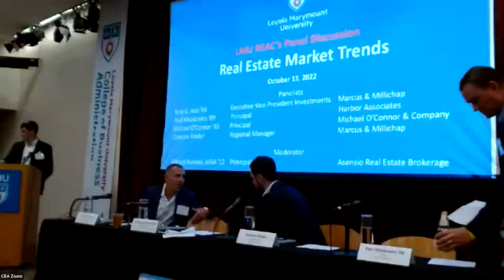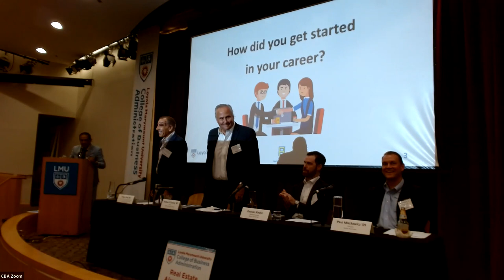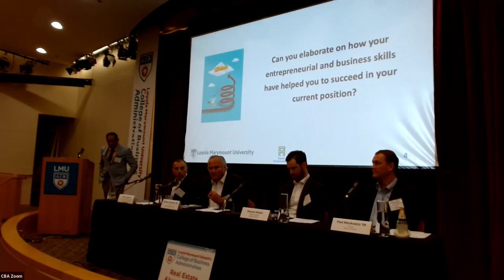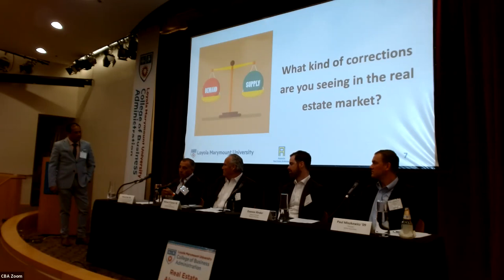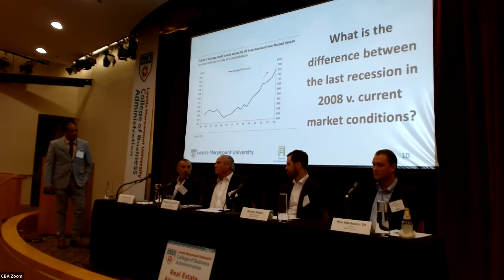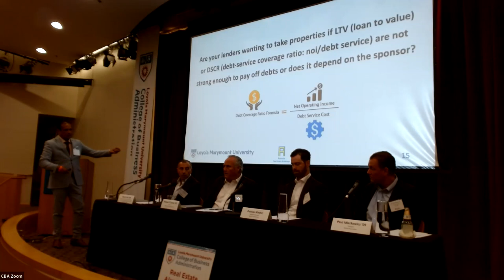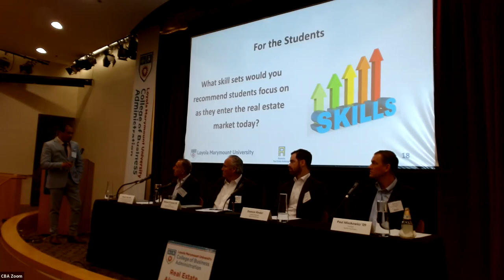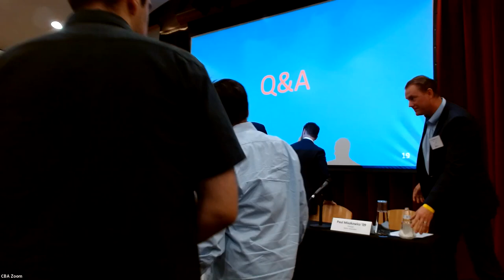Real Estate Market Trends FALL 2022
Moderated by Edgard Asensio, MBA '12, Principal, Asensio Real Estate Brokerage.

Instructors:
- Tony G. Azzi '84, Executive Managing Director, Investments, Marcus & Millichap
- Paul Miszkowicz '09, Principal, Harbor Associates
- Michael O'Connor '82, Principal, Michael O'Connor & Company
- Dawson Rinder, Regional Manager, Marcus & Millichap

A panel discussion will follow at 7:15 p.m. in Hilton 100 featuring industry professionals (mostly alumni) from a variety of real estate sectors. The panelists will discuss the outlook for commercial real estate, drivers affecting real estate growth, strategies for investing, private equity transactions, and the skill sets needed to be successful in real estate today.